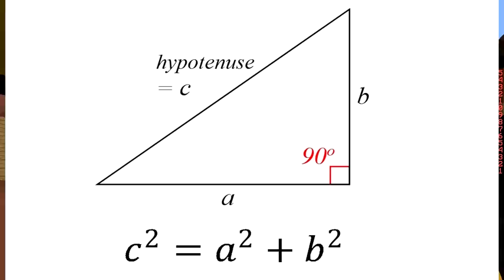ONLY POOP CHALLENGE (Minecraft Build Battle)